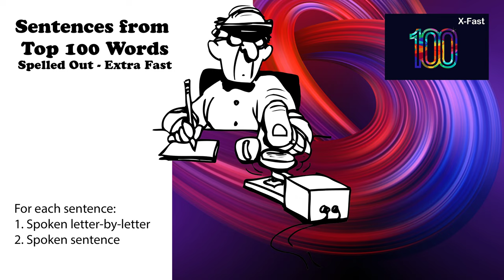Sentences from Top 100 Words - Extra Fast - Spoken letter by letter - No Repeat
73 de AD0WE!